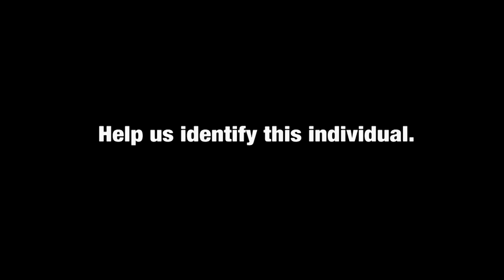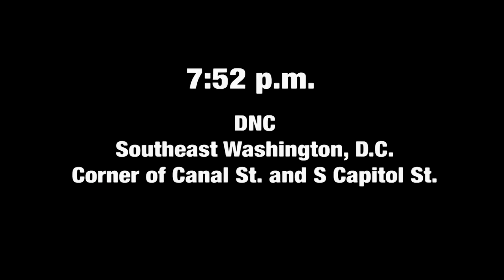FBI releases video of Washington pipe bomb suspect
The FBI stepped up its search for a suspect who on Jan. 5 planted explosive devices near the Democratic and Republican committee headquarters in Washington, releasing a new video on Tuesday and calling on the public to watch it and submit any tips that may lead to that person’s arrest.